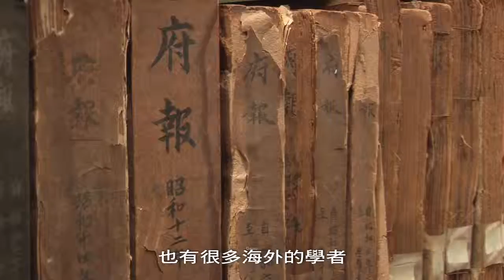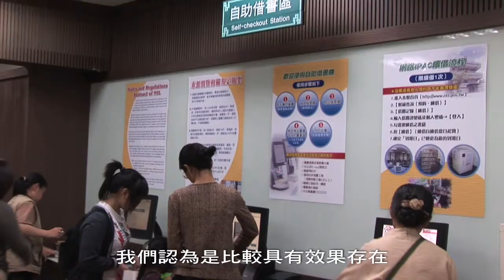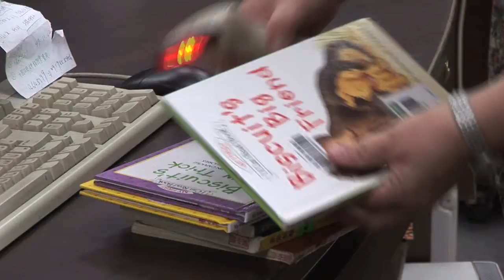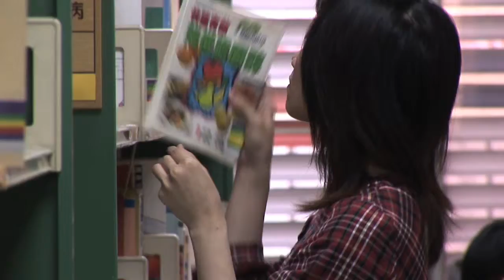007-台中圖書館 (with subtitles)-m60.mov